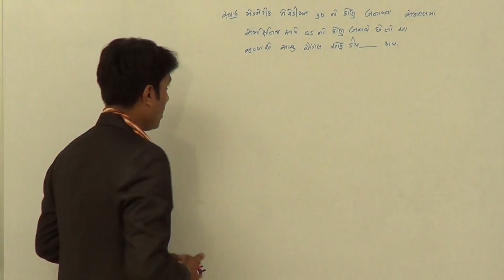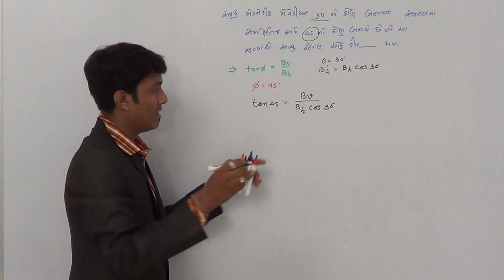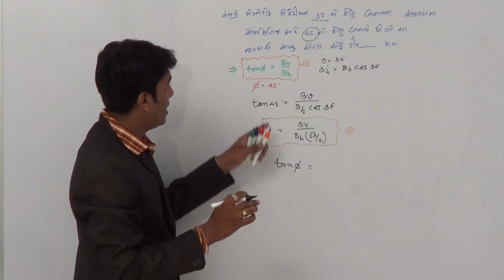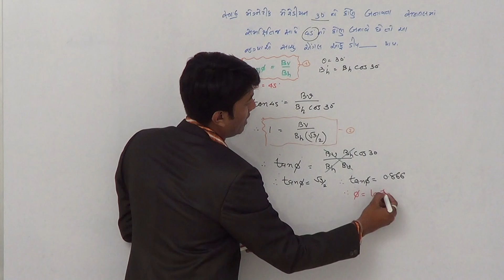std 12 ch 5 gm mcq 10